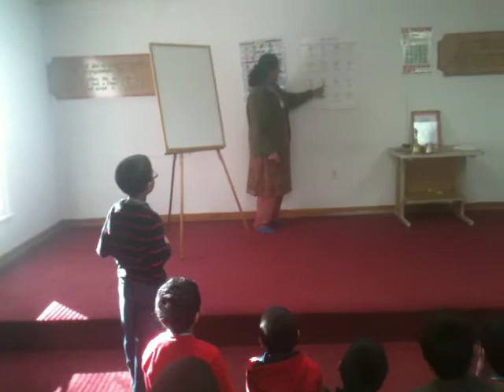Kannada Classes by KKCD - Class